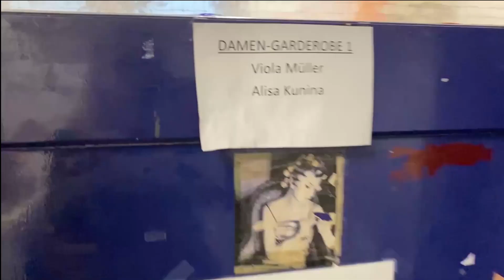#10 - Adventskalender 2020: STAATSTHEATER KARLSRUHE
Dass der übermäßige Konsum für die meisten eine der weniger schönen Begleiterscheinungen von Weihnachten ist, haben wir ja bereits hinter dem 2. Adventskalendertürchen erfahren.

Umso passender sind deshalb die heutigen Tipps der Darsteller*innen aus DIE KONFERENZ DER TIERE vom JUNGEN STAATSTHEATER für eine (tierisch) nachhaltige Weihnacht!